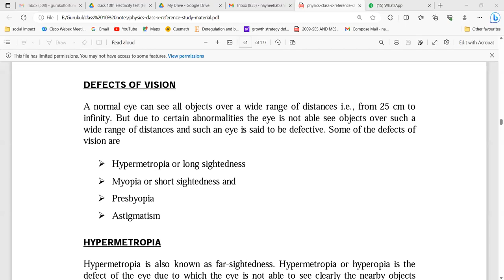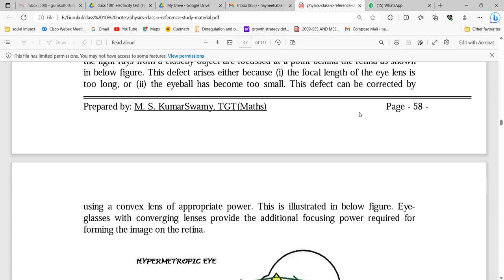Class 10 - Human Eye -Lecture 2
Parts of the Human eye
near point
far point
defects of eye
myopia- near-sightedness
causes of defect
ray diagram of defective eye, normal eye, correction
Numericals on Myopic eye
Hypermetropia- Far-sightedness
causes of defect
Numericals on Hypermetropia- Far-sightedness
with sign conventions